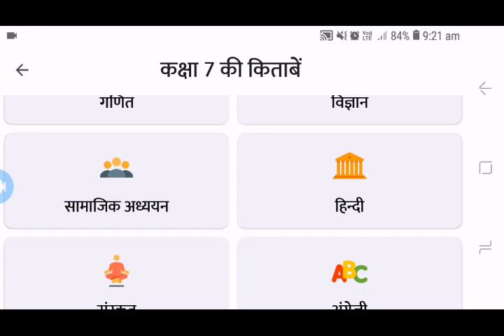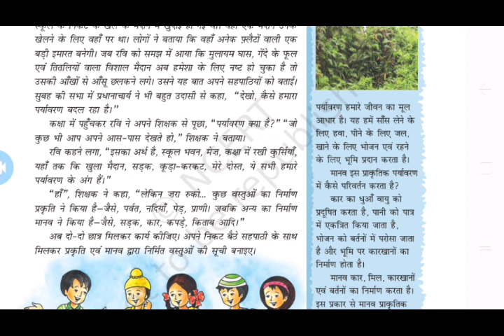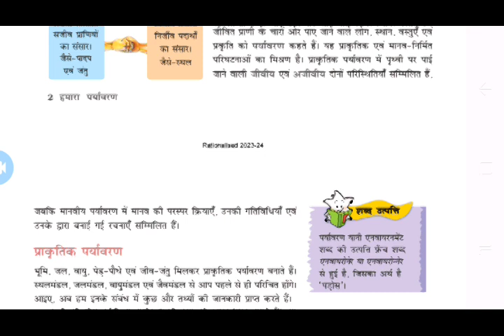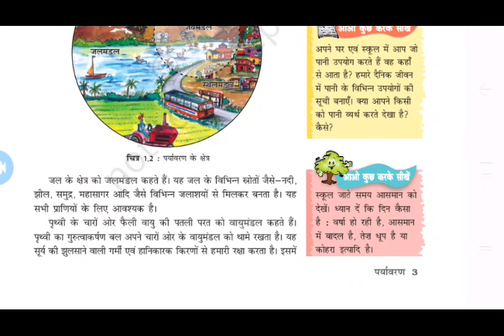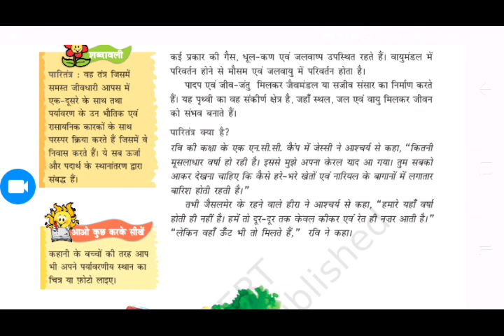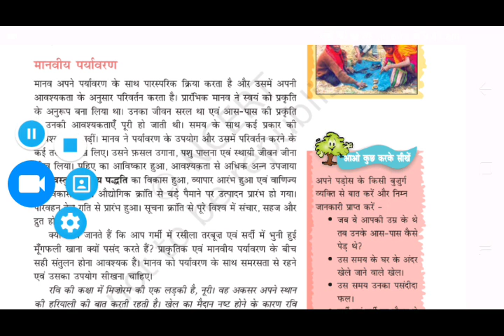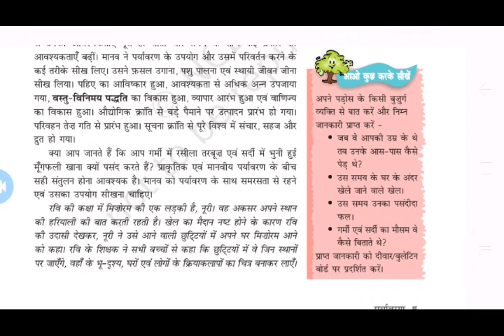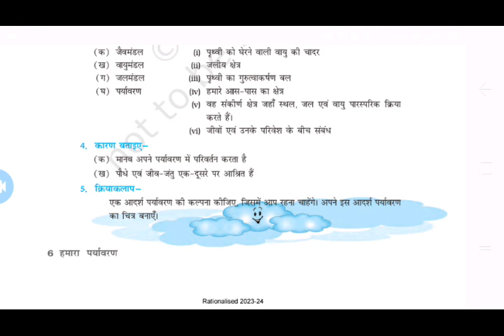CLASS 7TH GEOGRAPHY | CHAPTER 01|ENVIRONMENT |पर्यावरण | KUMAR LAKSHAY |UPSC, BASIC